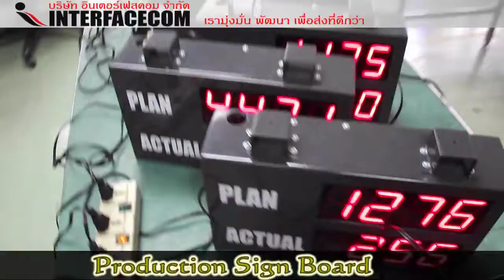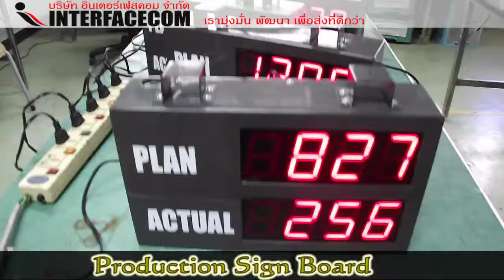Production Sign Board